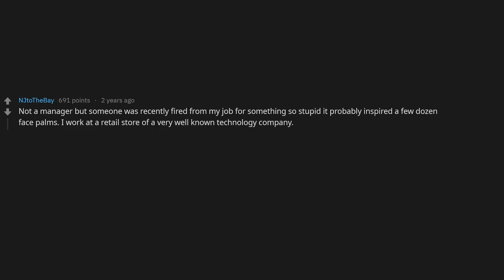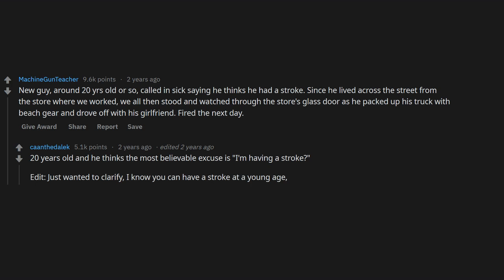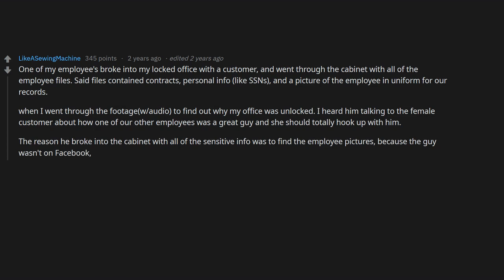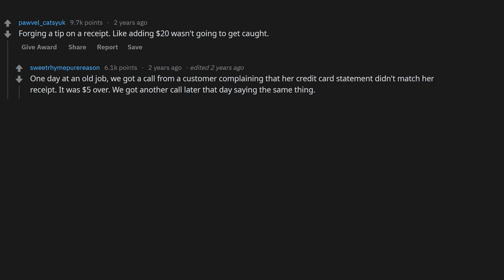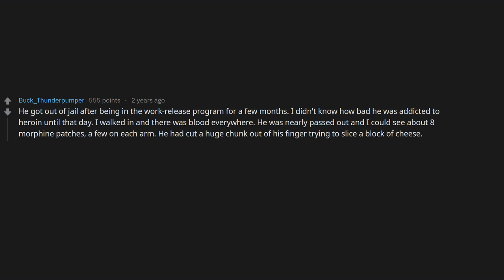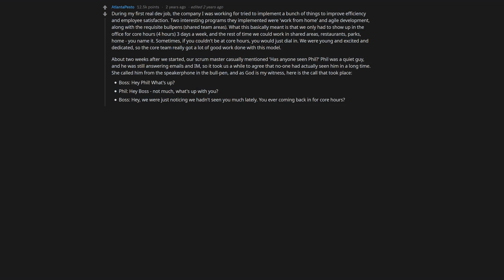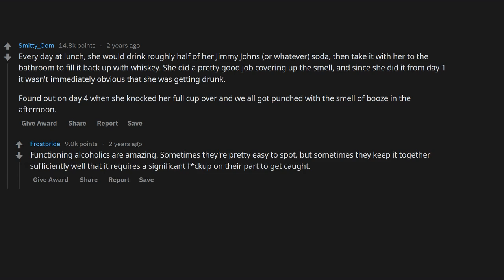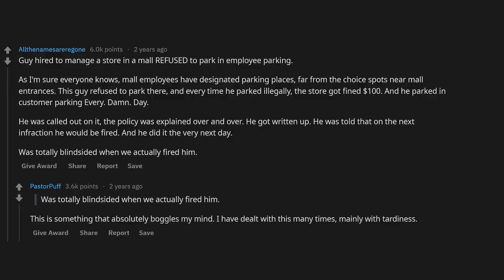Managers Share MOST IGNORANT Ways Workers Got Fired - (r/AskReddit Stories)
Title: Managers Share MOST IGNORANT Ways Workers Got Fired - (r/AskReddit Stories)